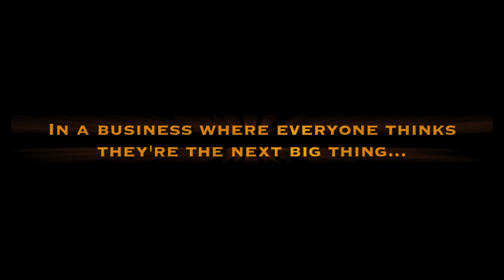Shooting with Disco & The Sax Trailer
The first trailer for the soon to be hottest weekly wrestling shoot/podcast/drunken ramblings internet show. Featuring Shot Saxon, The Disco Kid, the entire SFC and anyone else who is dumb enough to be caught on camera with these two drunks.